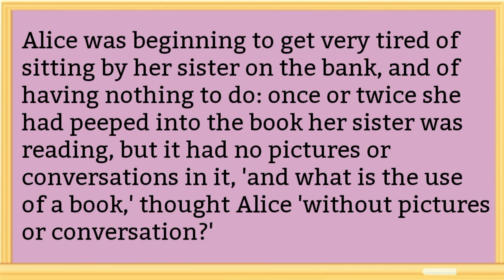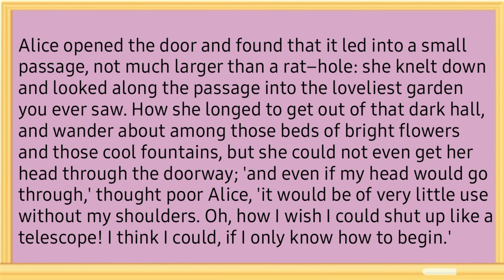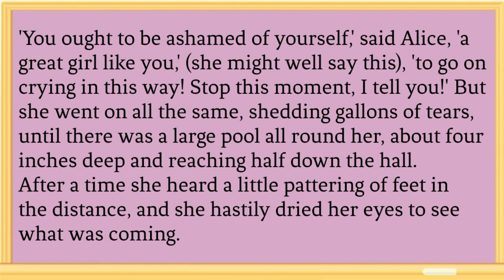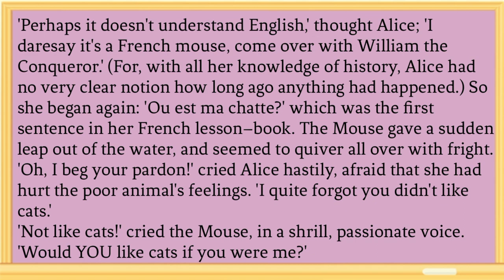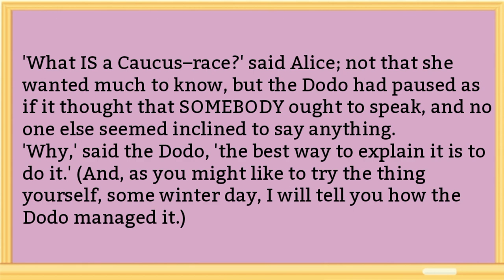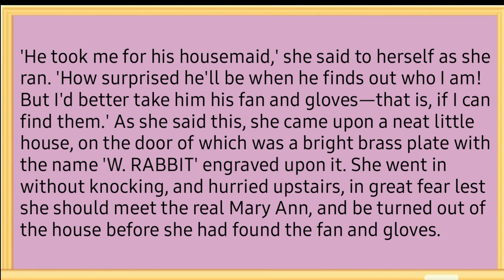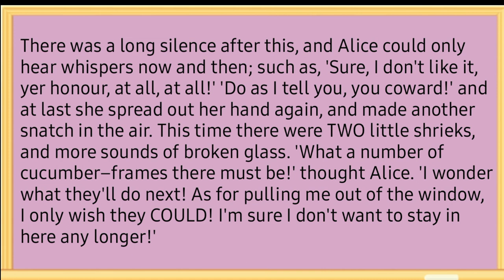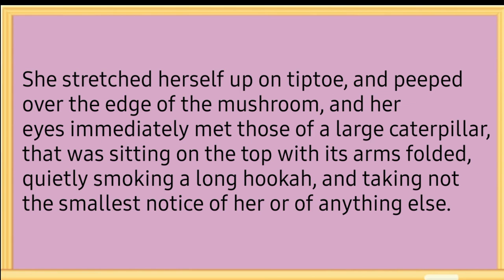English Listening and Reading Practice| Improve your pronounciation in English with this story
English listening and reading practice | Improve your pronunciation in english